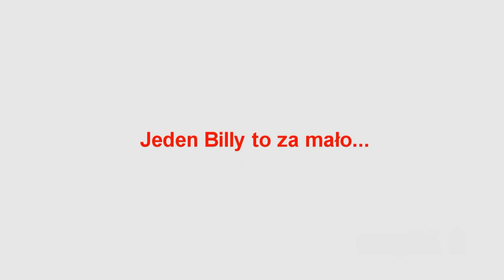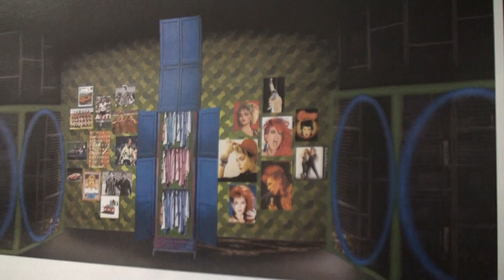Billy Elliot w Teatrze Rozrywki / za kulisami cz. 2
autor: Marek Chudziński